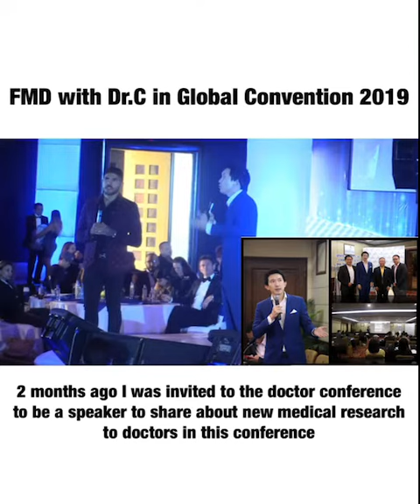4th Testimonial : Mary, Mexico, lost 1.5 kg within 1 week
4th Testimonial : Mary, Mexico, lost 1.5 kg within 1 week